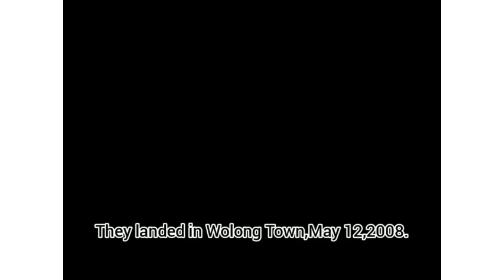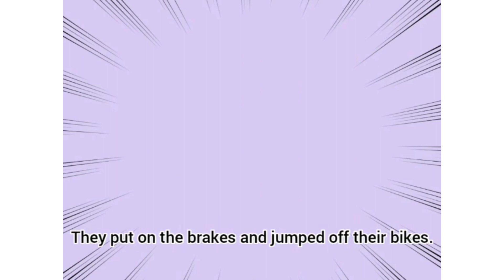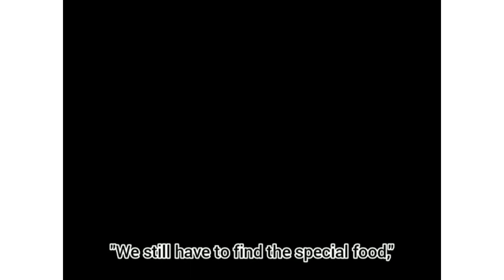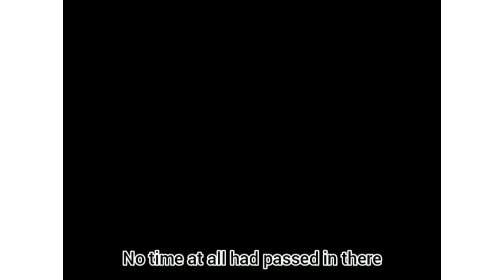HIP LRS 2021 Animated Story Telling- 'A Perfect Time for Pandas'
An animated story telling video by Nur Lyana Natasha from SMK Changkat Lada, Perak.
Do show us some love and support by watching, liking and sharing.
We hope this video brings you joy.
Much love.
XOXOXO